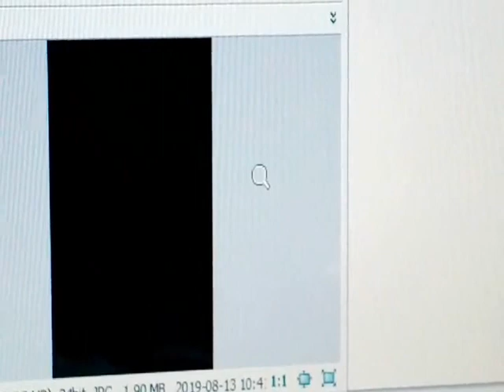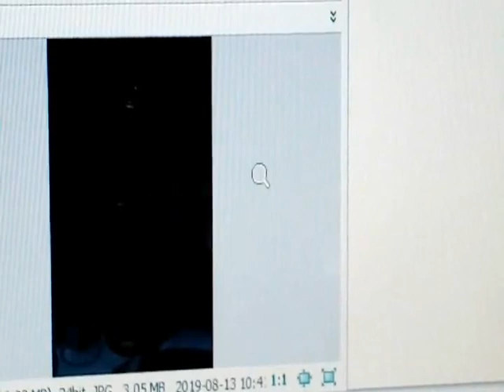أساسيات التصوير الفوتوغرافي ... الحلقة الثالثة ( الأيزو )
شرح مبسط لدور الأيزو في التصوير وهو العنصر الثالث من مثلث التعريض